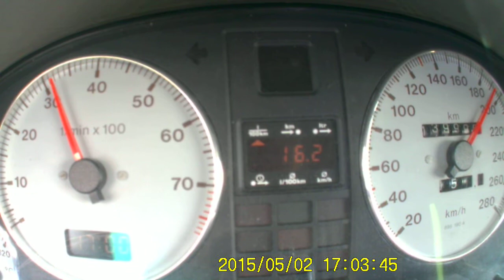Audi Coupe V8 6sp gearbox test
Test 6 biegu